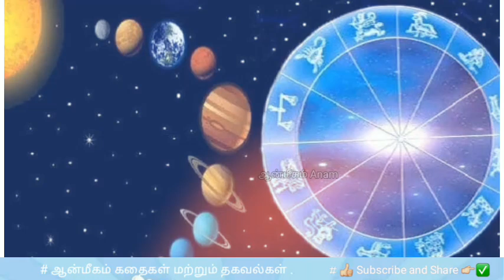மேஷம் - மீனம் வரை 29/07/2024 இன்றைய ராசி பலன் -today horoscope prediction brief explain by anam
@Aanmeegam-anam ,ஆன்மீகம் கதைகள் பற்றிய தகவல்கள் நமது தளத்தில் பார்ப்போம், தவறுகள் இருந்தால் மன்னிக்கவும் ,மாறுபாடுகள் கண்டறிந்து ஆராய்ந்து ,  பின்பற்றவும் .  இந்த பதிவின் நோக்கம் அனைவருக்கும் பகிர்வதற்க்காக மட்டுமே யார் மனதையும் புண்படுத்தும் நோக்கத்தில் இல்லை . நன்றி

Thank you lot